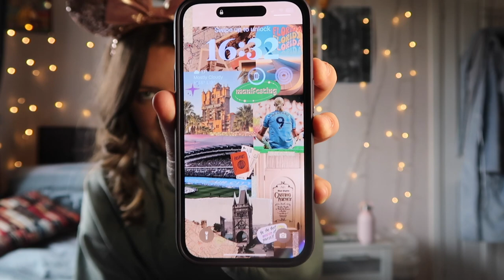Disney Program Role, Location & Housing REVEAL🥹| Flamingo Crossings Village | AEP 2023/24 🇺🇸🐭✈️✨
GUYS I am SOOOO excited to reveal my roles, location and housing for my year on Disney's Academic Exchange Program!

I CANNOT WAIT TO START MAKING MAGIC!!!

00:00 trailer
00:13 intro
01:11 role reveal
02:28 location reveal
03:41 flamingo crossings village & costs
06:08 apartment reveal